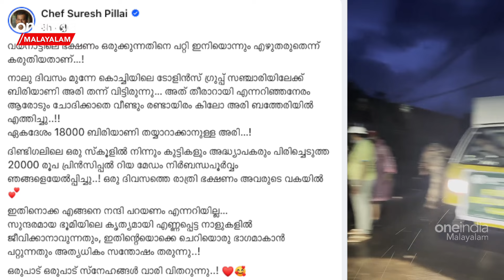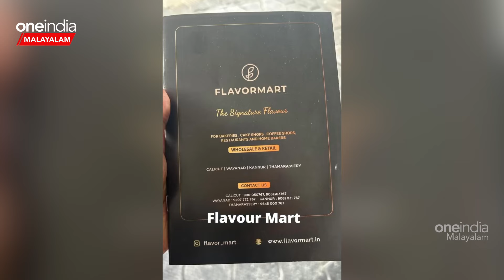എങ്ങനെ നന്ദി പറയണമെന്ന് അറിയില്ല, ഷെഫ് പിള്ളയുടെ വക വീണ്ടും 2000 KG അരി | Wayanad News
~PR.16~ED.22~HT.24~